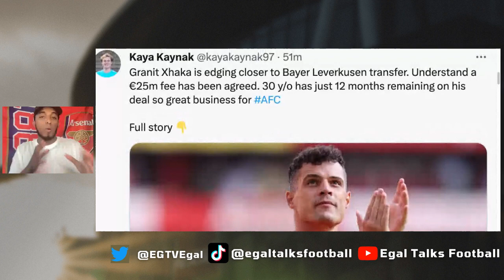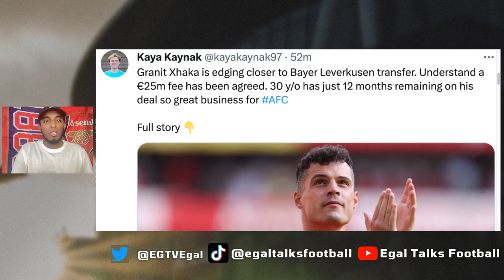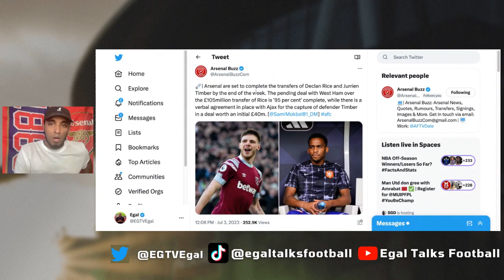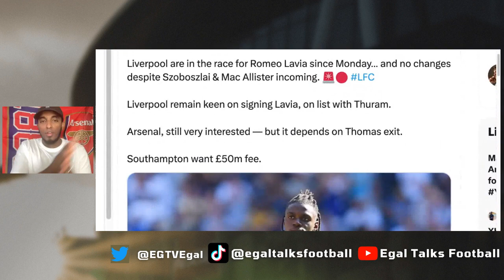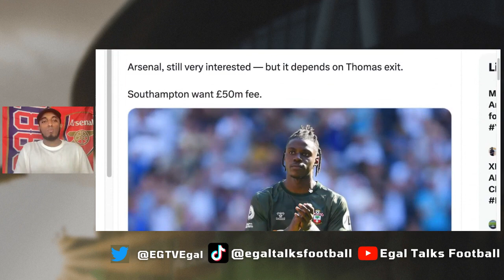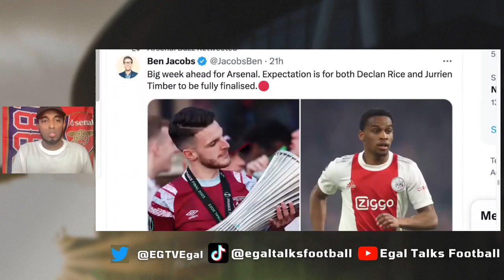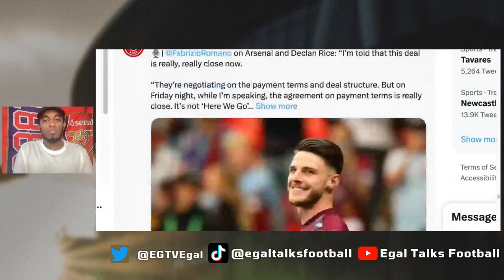"EDU IS COOKING?" Granit Xhaka to Bayer Leverkusen for €25m | Both Declan Rice and Timber Deals Done